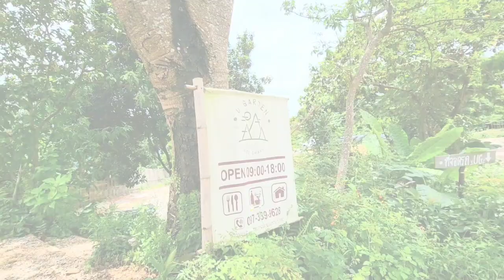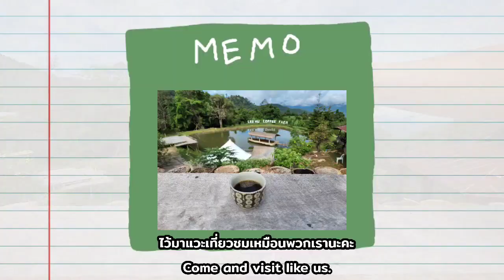[My Travel Memo] ที่พักดอยช้าง ดอยวาวี Leehu Coffee Farm